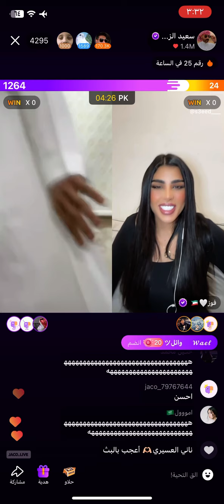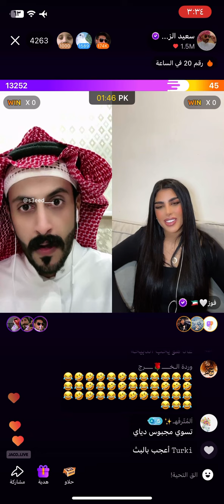سعيد_الزهراني اكسبلور جاكو